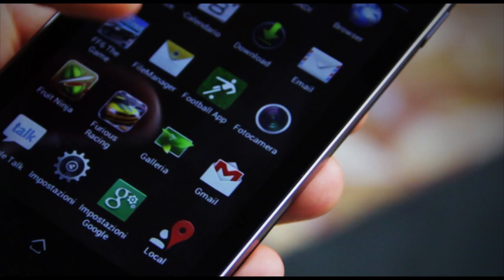Brondi Gladiator - Riprendi i momenti importanti con il tuo smartphone Brondi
Brondi Gladiator è lo smartphone senza concorrenti.

Lo smartphone top della collezione Brondi: schermo 5", pensato per l'utilizzo professionale e l'intrattenimento. Con Gladiator puoi scattare foto e registrare video dei tuoi momenti più belli e rivederli quando vuoi tu.

Sistema operativo Android 4.0.4 (Ice Cream Sandwich)
Dual SIM 3G slot selectable
Schermo 5" IPS
Fotocamera 12 Mp
Rete: 3G, HSDPA, GSM triband
CPU 1 GHz dual core
GPS integrato + AGPS + EPO Wi-Fi

Scopri Gladiator e gli altri smartphone della collezione Brondi